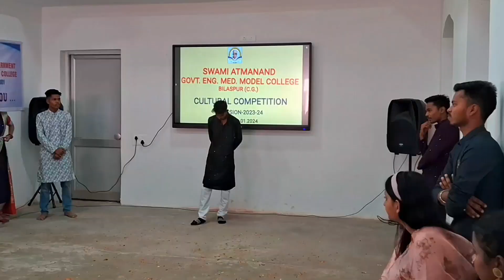SAGE MMC COLLEGE👯 सांस्कृतिक 🕺नृत्य💃कार्यक्रम👯 |CLASSICAL DANCE 🪩 PROGRAM | BEST DANCE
all  best song dance video for college program
cultural dance. program
classical dance video